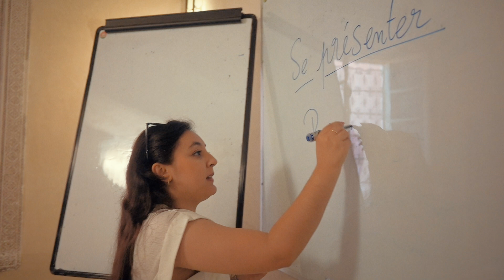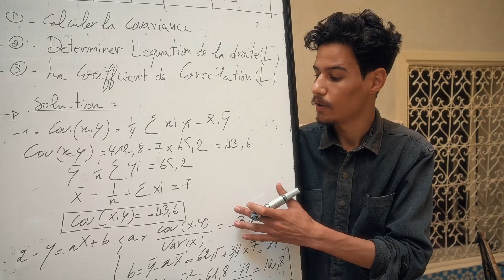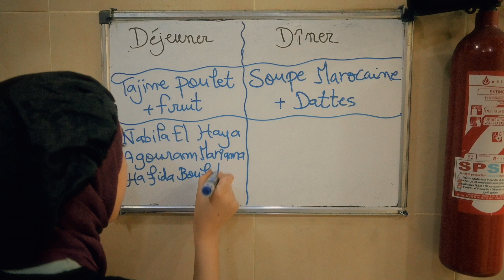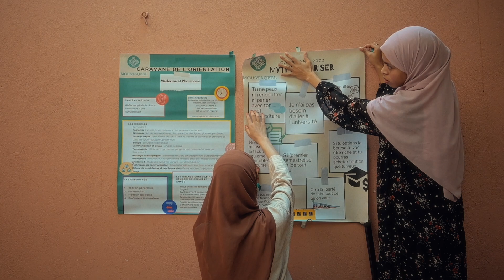Een kijkje bij Dar Moustaqbel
Kijk mee welke mogelijkheden Dar Moustaqbel biedt voor de meiden in Morokko